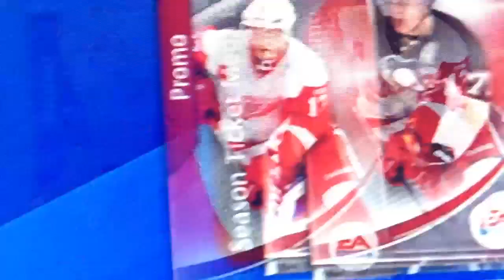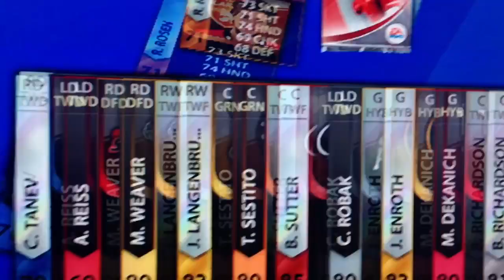MARCH MEGA 1 - NHL 13 HUT PACK BREAK - EASPORTS HOCKEY ULTIMATE TEAM - 448 MS POINTS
MEGA 1